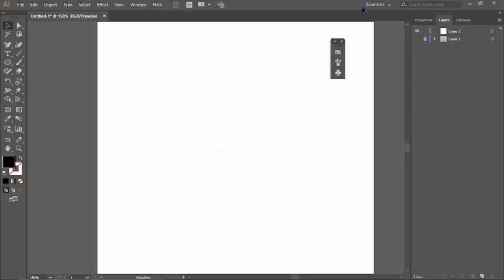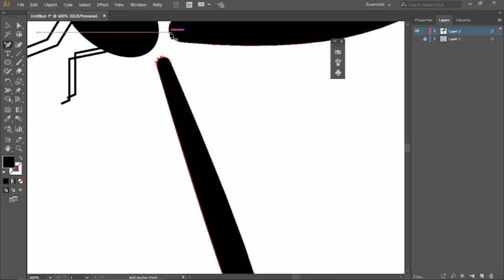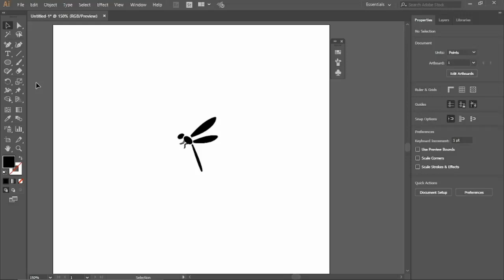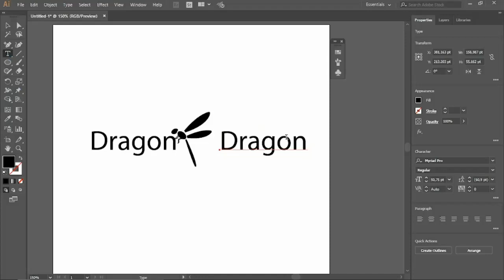creating a logo from scratch using Adobe Illustrator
Unlock the magic of design with our step-by-step tutorial on creating a stunning dragonfly logo using Adobe Illustrator! 🎨✨ Dive into the world of vector art as we guide you through each detail, from sketch to final masterpiece. Elevate your logo design skills with professional tips and tricks. 🚀 Ready to spread your creative wings? Watch now and let's bring this dragonfly to life!